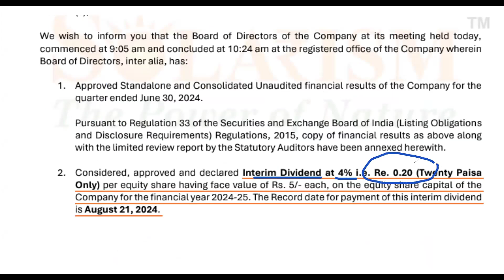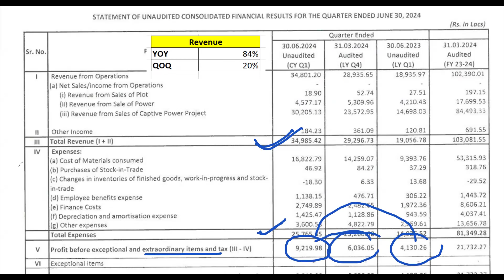KPI Green Energy Dividend I kpi green energy share latest news today I kpi green q1 result 2025